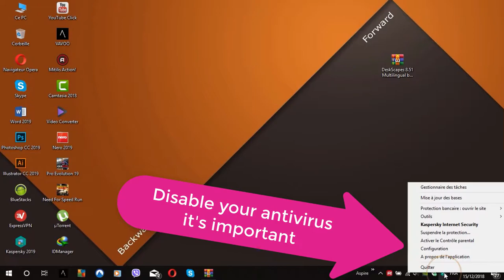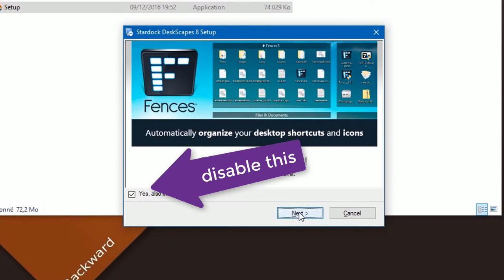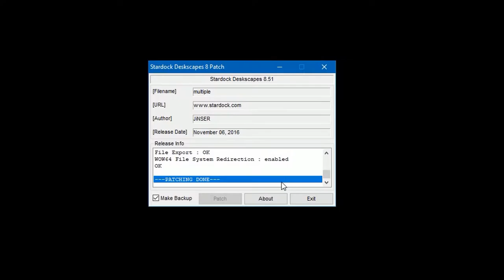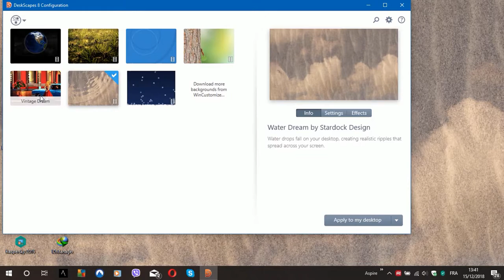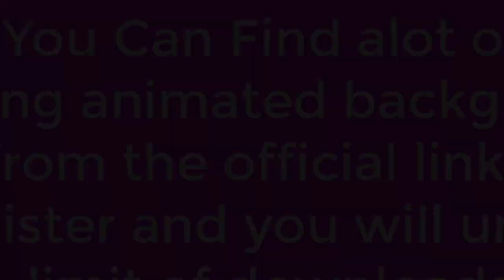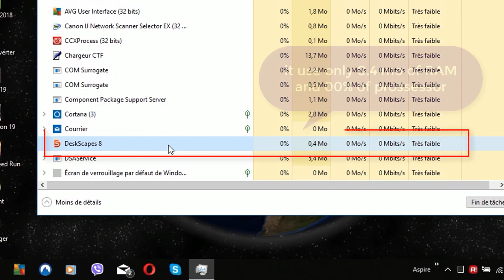Enable Animated Desktop Wallpaper in Windows 7/8.1/10 with DeskScapes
This video will show you what program I use animate my desktop background, you can also create and display these animated wallpapers and you can download alot of wallpapers from the official website. download links here ▼
▼ Setup DeskScapes 2019▼